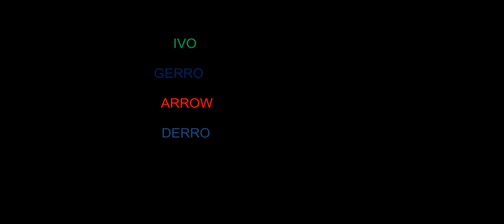xplode2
Treatment of Stingy guy,